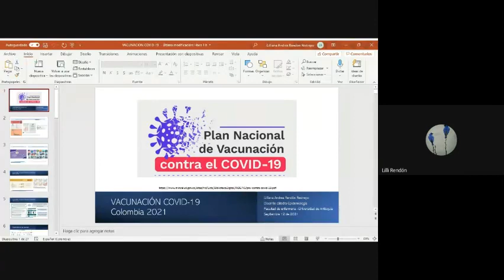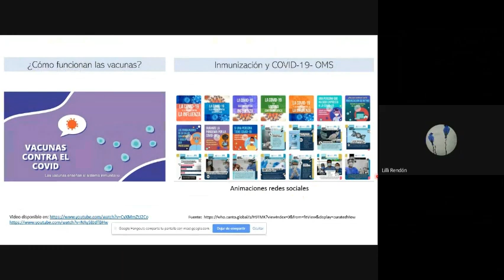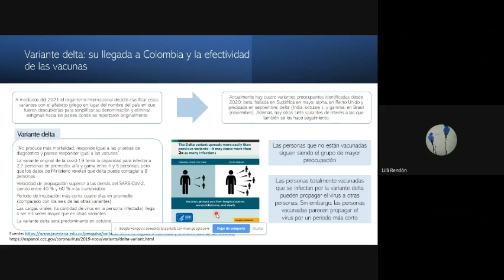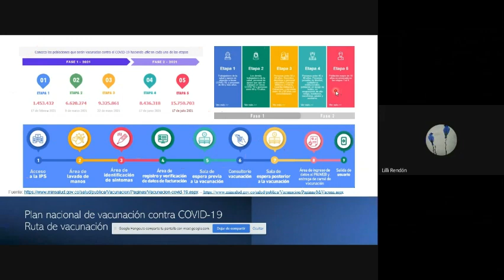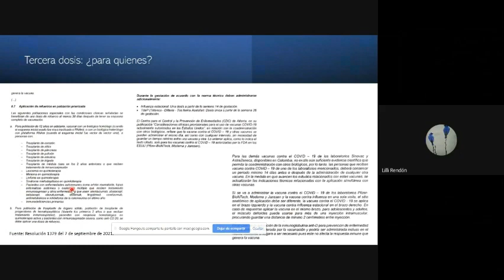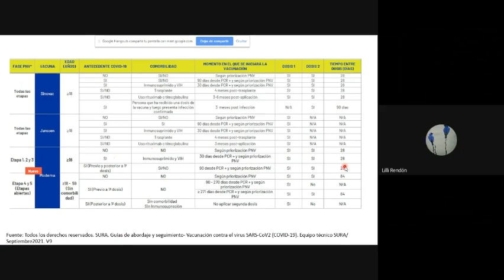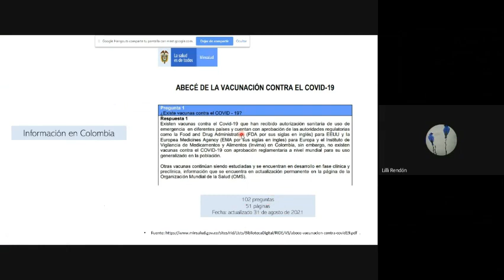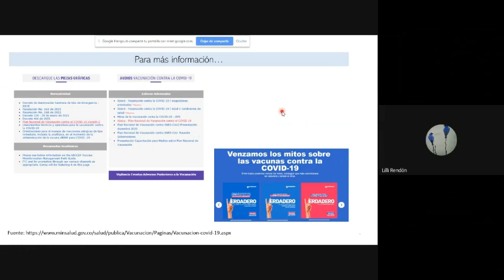RAE : Plan Nacional de Vacunación contra el Covid-19. 6 de octubre de 2021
Esta RAE fue grabada el día 13 de septiembre de 2021, por tanto alguna información puede haber cambiado"